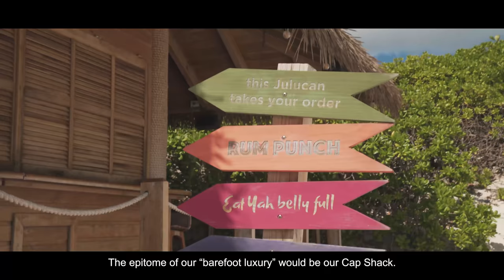Best Luxury Hotels in the Caribbean Island : Cap Juluca, A Belmond Hotel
Located in the south of Anguilla, facing the open sea and surrounded by nothing more than coconut trees, manicured grass and sand, Belmond Cap Juluca invites you to experience the dream that we’ve all had at one point or the other: leaving everything behind and living the unencumbered island life. Whether it is the friendly staff, the sheer variety of experiences of the hotel, or the atmosphere of the location, Cap Juluca veritably feels like a home away from home.

This week, join Ivan and Rouslan Lartisien on the discovery of Belmond Cap Juluca in the Caribbean, and experience the hotel’s unique philosophy of “barefoot luxury”.

00:00 Introduction of the hotel with Tiago Moraes Sarmento, General Manager at Cap Juluca
01:37 Catering concepts of the hotel
03:40 Discovery of the island of Anguilla by a local
04:37 The family atmosphere of Belmond Cap Juluca
05:32 Discovery of the cocktails
07:51 Conclusion